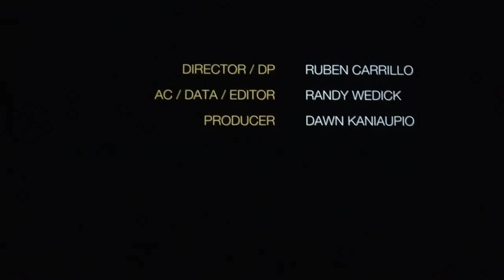BREAKING ALL THE RULES